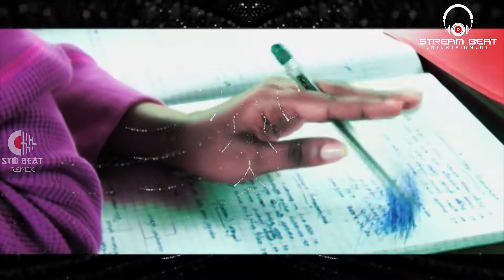Adambarai Baluwama Nam Reggae Remix | Sureni | Iraj | Killer B | Stream Beat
Song-Adambarai Baluwama nam
Remix by Streambeat Remix ( Dj Geethanga )